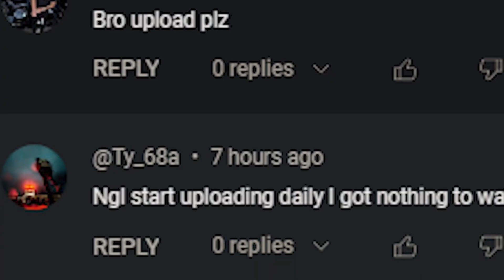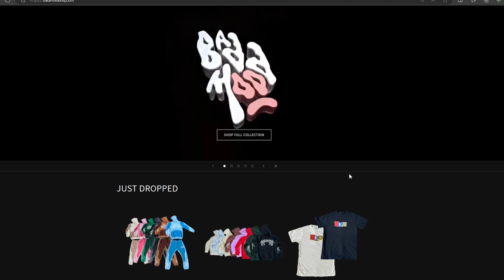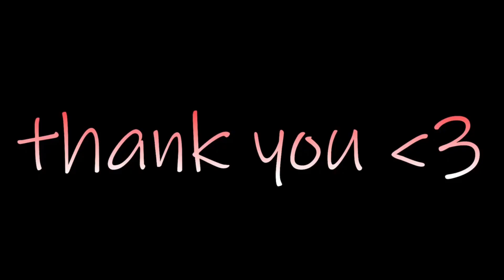FuriousFade joined the Piru's Organization in GTA 5 RP!